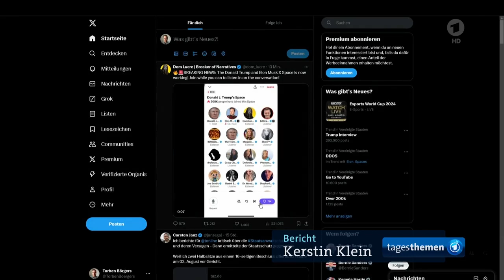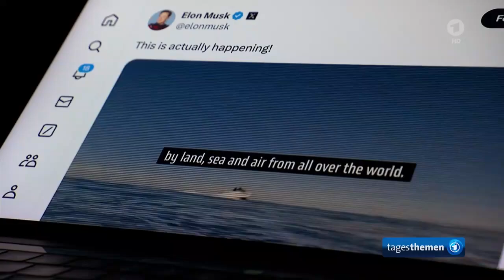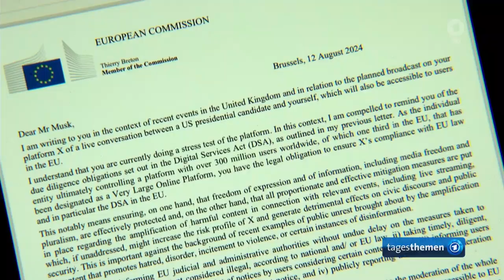Tech-Milliardär Elon Musk und seine Rolle im US-Wahlkampf